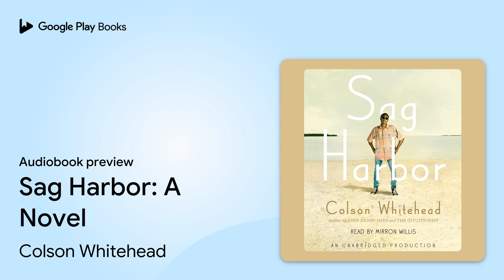Sag Harbor: A Novel by Colson Whitehead · Audiobook preview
Sag Harbor: A Novel
Authored by Colson Whitehead
Narrated by Mirron Willis

0:00 Intro
0:03 Sag Harbor: A Novel
0:15 Chapter 1 - Notions of Roller-Rink Infinity
10:15 Outro

BOOK DESCRIPTION

The warm, funny, and supremely original new novel from one of the most acclaimed writers in America

The year is 1985. Benji Cooper is one of the only black students at an elite prep school in Manhattan. He spends his falls and winters going to roller-disco bar mitzvahs, playing too much Dungeons and Dragons, and trying to catch glimpses of nudity on late-night cable TV. After a tragic mishap on his first day of high school—when Benji reveals his deep enthusiasm for the horror movie magazine Fangoria—his social doom is sealed for the next four years.
But every summer, Benji escapes to the Hamptons, to Sag Harbor, where a small community of African American professionals have built a world of their own. Because their parents come out only on weekends, he and his friends are left to their own devices for three glorious months. And although he’s just as confused about this all-black refuge as he is about the white world he negotiates the rest of the year, he thinks that maybe this summer things will be different. If all goes according to plan, that is.
There will be trials and tribulations, of course. There will be complicated new handshakes to fumble through, and state-of-the-art profanity to master. He will be tested by contests big and small, by his misshapen haircut (which seems to have a will of its own), by the New Coke Tragedy of ’85, and by his secret Lite FM addiction. But maybe, with a little luck, things will turn out differently this summer.
In this deeply affectionate and fiercely funny coming-of-age novel, Whitehead—using the perpetual mortification of teenage existence and the desperate quest for reinvention—lithely probes the elusive nature of identity, both personal and communal.

Colson Whitehead is the author of the novels The Intuitionist, a finalist for the PEN/Hemingway award; John Henry Days, which won the Young Lions Fiction Award, the Anisfield-Wolf Book Award, and was a finalist for the Pulitzer Prize; and Apex Hides the Hurt, a New York Times Notable Book and winner of the PEN Oakland Award. He has also written a book of essays about his home town, The Colossus of New York. A recipient of a Whiting Writers’ Award and a MacArthur Fellowship, he lives in Brooklyn.

AUDIOBOOK DETAILS

Language: English
Publisher: Penguin Random House Audio
Published on: April 28, 2009
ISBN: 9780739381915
Duration: 11 hr, 18 min
Genres: Fiction / African American & Black / General, Fiction / Literary, Fiction / Satire